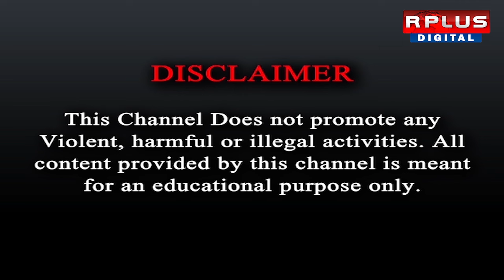Maharastra Election Result 2024: মহারাষ্ট্রে উড়ল গেরুয়া ঝড়!BJP News